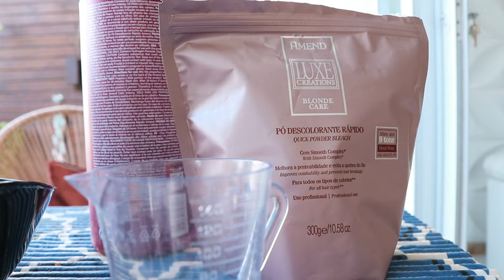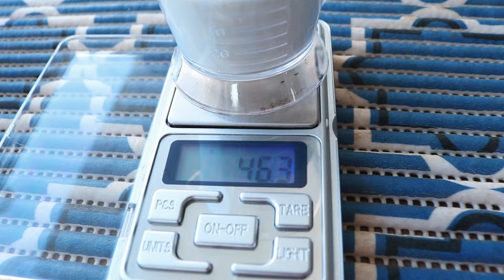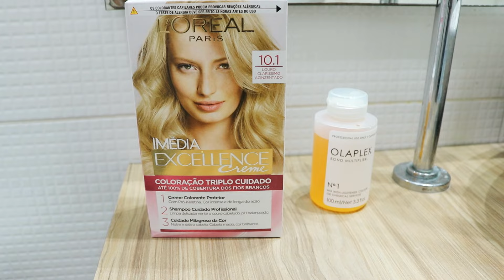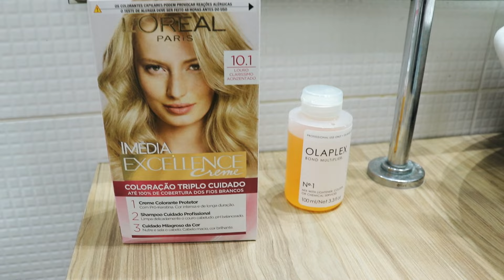RETOQUE DE RAIZ do meu LOIRO GLOBAL em CASA {DETALHADO}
Oi amores! Vocês pediram e eu estou aqui, para mostrar o passo à passo detalhado do meu retoque de raiz em casa. Dessa vez, testei junto com vocês uma novidade, o Kit Olaplex, que promete blindar e proteger os fios!

❥E-mail para contato profissional:
❥Endereço para Recebidos: Avenida Aparecida 240. Vaquejada.
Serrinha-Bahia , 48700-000